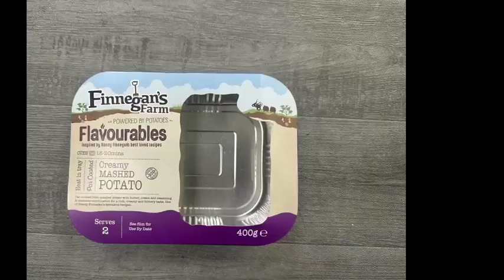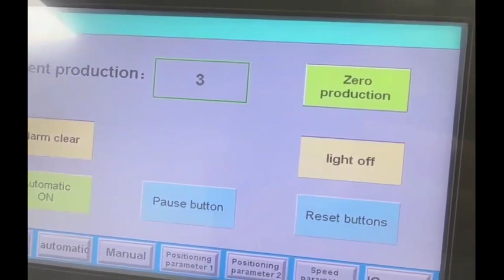Emrich Packaging Machinery - RPM Pre-Glued Cardboard Tray Sleever